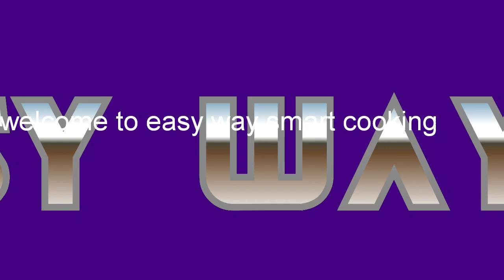सालभर न खराब होने वाला आम का चटपटा अचार||Mango pickle recipe||कैरी का अचार बिना धूप में सुखाएं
mangopicklerecipe#aamkaachar
आम का अचार बनाने की विधि_१किलो आम को धोकर सूखा लीजिए ।आम को छोटे छोटे टुकड़ों में काट लें। हल्दी पाउडर और नमक डालकर सुखा लें। सौंफ मेथी और कलौंजी को भून लें। थोड़ा दरदरा पीस लें।सूखे आम में सभी मसाले मिला लें (नमक, हल्दी, धनिया, मिर्च और भूने मसाले) और आधी कटोरी तेल के साथ मिला लें। किसी भी कांच के बर्तन या डिब्बे में रख लें।२_३दिन धूप में सुखाये और खाएं आम का चटपटा अचार